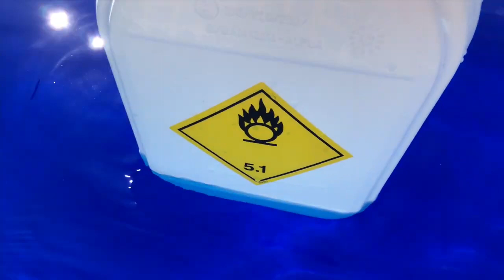Why Is This Pool Blue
Methylene blue in pool.

Discord (Let me know if the discord link does not work)